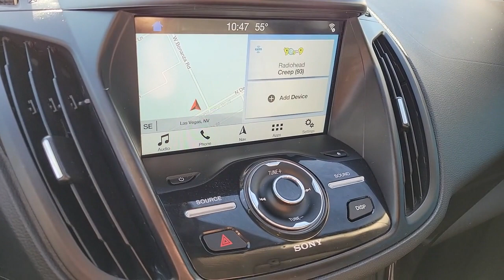Used 2017 Ford Escape Titanium Las Vegas, Bullhead City, St. George, Havasu, Pahrump, NV 192939A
Ruby Red Metallic Tinted Clearcoat Used 2017 Ford Escape Titanium  available in Las Vegas, Nevada at Friendly Ford. Servicing the Bullhead City, St. George, Havasu, Pahrump, NV area.

Friendly Ford
660 N Decatur Blvd

Certified. Ruby Red Metallic Tinted Clearcoat Titanium FWDbrbrWelcome to Friendly Ford! Located in Las Vegas, NV, Friendly Ford is proud to be one of the premier dealerships in the area. 22/29 City/Highway MPGbrbrFord Blue Certified Details:brbr  * Limited Warranty: 3 Month/4,000 Mile (whichever comes first) after new car warranty expires or from certified purchase datebr  * 139 Point Inspectionbr  * Roadside Assistancebr  * Warranty Deductible: $100br  * Vehicle Historybr  * Transferable Warrantybr  * and 11,000 FordPass Rewards Points to use toward first maintenance visitbrbrAwards:br  * 2017 KBB.com 10 Best Used Compact SUVs Under $15,000   * 2017 KBB.com 10 Best SUVs Under $25,000   * 2017 KBB.com 10 Most Awarded Brands   * 2017 KBB.com Brand Image AwardsbrbrbrReviews:br  * Optional 2.0-liter turbocharged engine provides quick acceleration; high-tech features include Sync 3 infotainment, Apple CarPlay and Android Auto; responsive steering and carlike handling around turns. Source: Edmunds